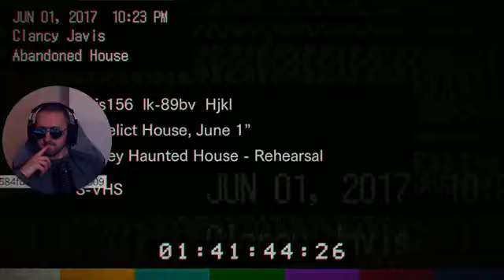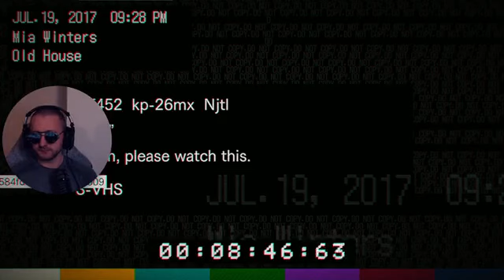🔴 First time playing Resident Evil 7 biohazard 100s